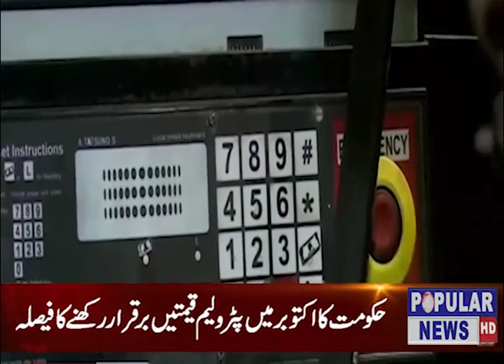Pak sat 1R. Frequency. 4037 Symbol Rate 4800. Vertical